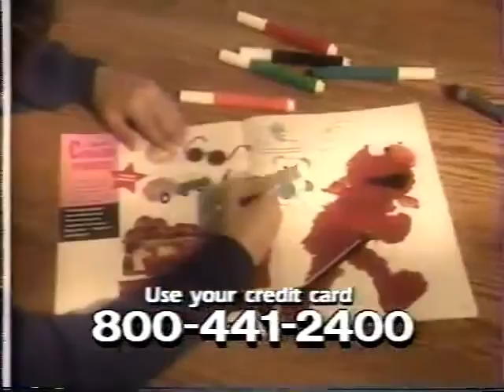Cartoon network commercials